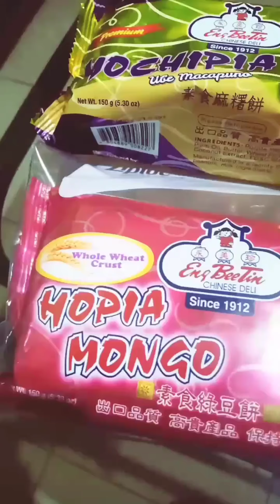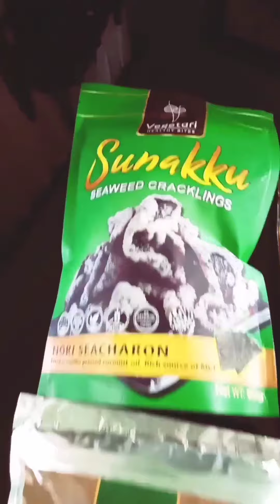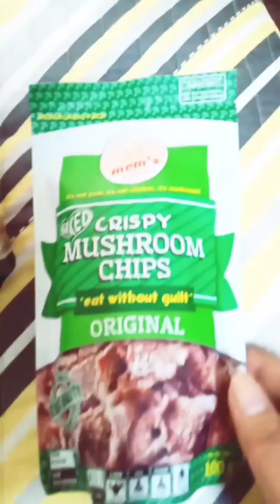Welcome to Binondo Manila 🙋‍♂️🙋‍♀️👐